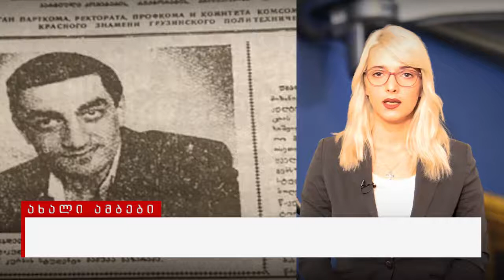ხაზარაძემ მერაბ კოსტავას ხელი დაარტყა